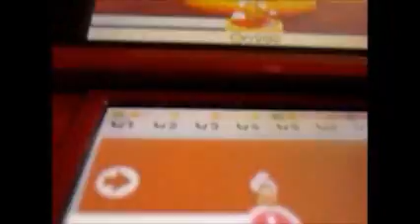Super Mario 3D Land part 20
We fight bowser!